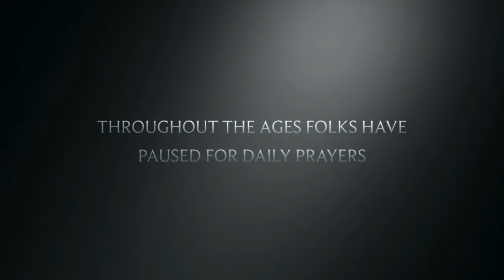Noonday Prayer Feb 26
Noonday Prayer with Fred & Mary from Colorado
Psalm 95 BCP page 82

All Art Images are Public Domain